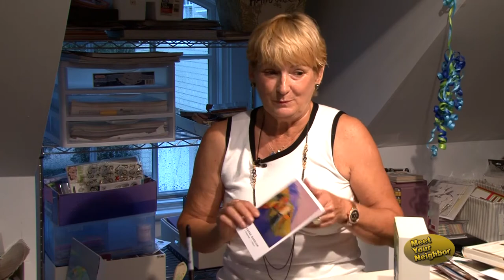Meet Your Neighbor: Sandra Delbridge